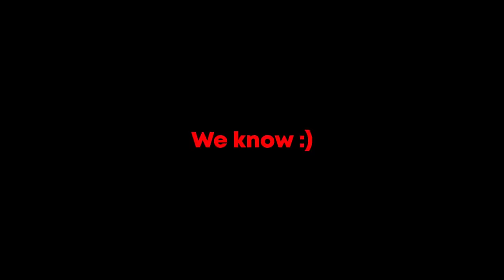Minecraft, But You Can Craft Any Armour...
In this video, I added a MOD that allows me to Craft Armour out of LITERALLY ANYTHING. So I can make armour from Wood, or even Lava if I want to! This mod was a bunch of fun to try out so I hope you guys enjoy the video too!

🎬 ► Edited by @CallumMacEdits